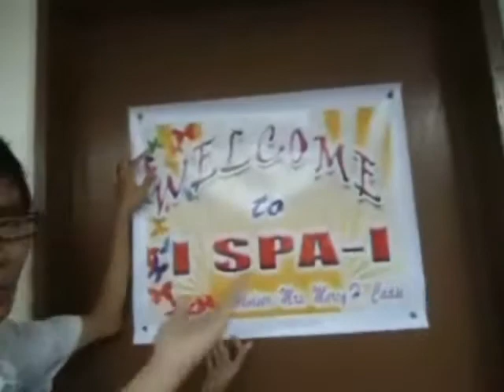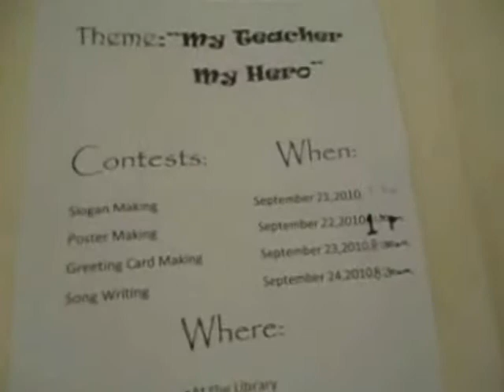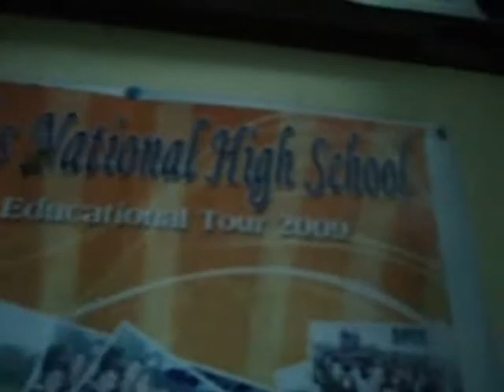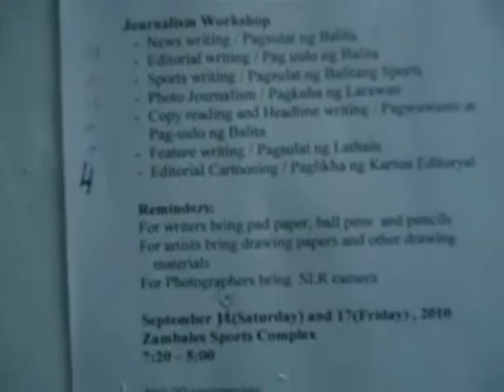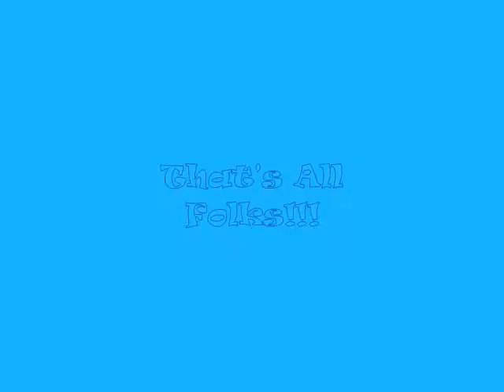Discovering Zambales National High School Part 2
This is the 4th place in the STI College movie making. The theme or should I say the goal is to show the complete demographics of the school. Unfortunately, we put our attention to the movie and not the goal... Other contestants made a slide show more than a movie, which made me confused on why was it called "movie making competition" if what you are about to make is not a movie. But I guess, they are just better than us, in terms of the demographics.